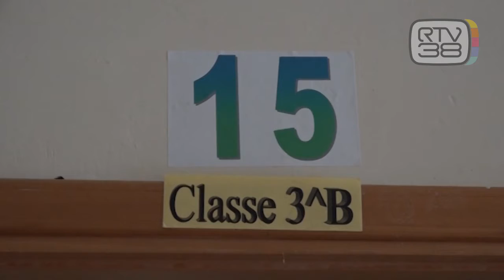SCUOLA E VIRUS, DA MERCOLEDI' CAMBIA TUTTO